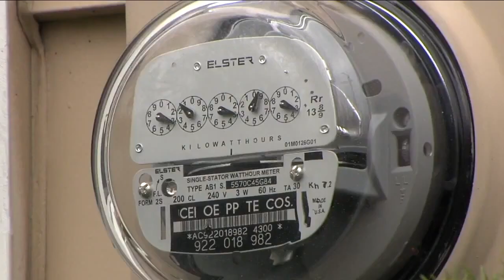Winter Storm Watches and Warnings in effect for most of Northeast Ohio beginning Wednesday at 7 p.m.